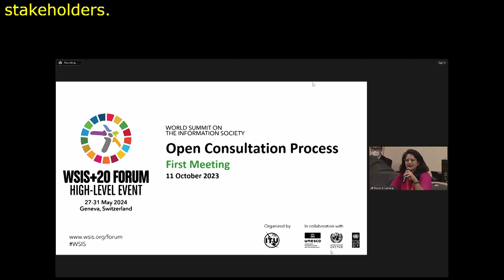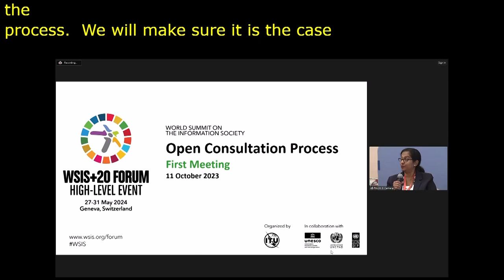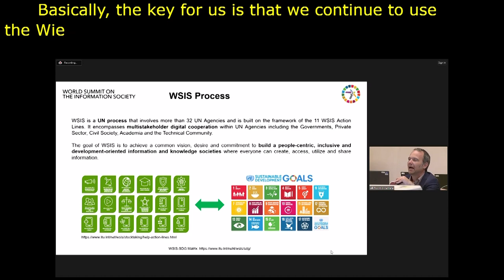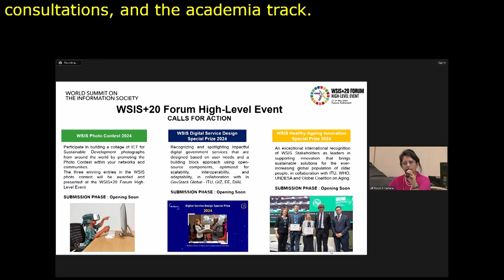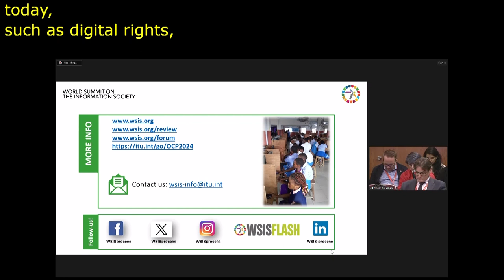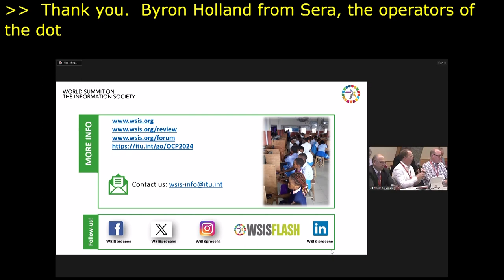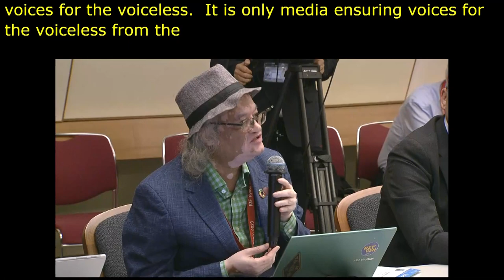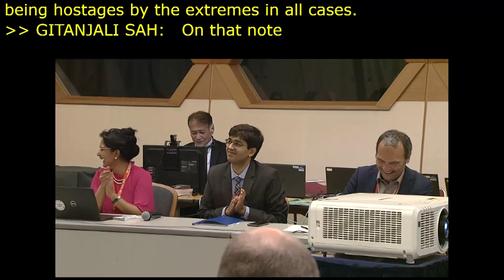IGF 2023 Day 3 Workshop Room 8 WSIS+20 Forum High Level Event Open Consultation Process Meeti